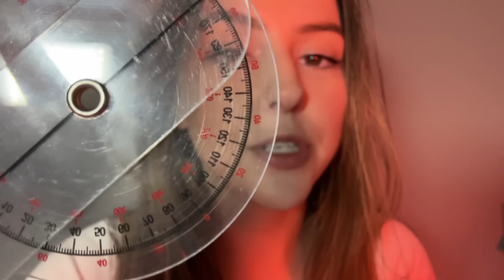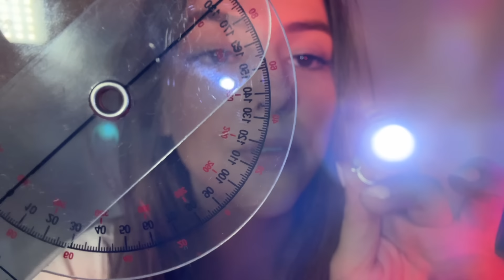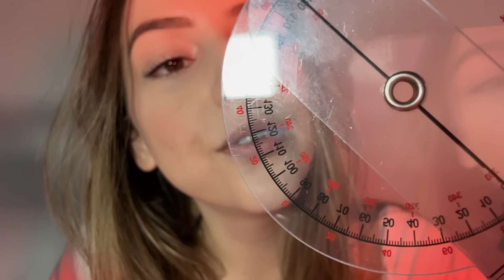ASMR Don’t Blink 😳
hi !

I saw a lot of positive comments on a “don’t blink” portion I did in a recent video.

decided that that was enough to make a full video just for this trigger!

mentioned creator: @LiziASMR 🥳

please consider donating to this virtual food drive I set up 🤝 only if you can

We’ve raised over $1,500 !! 🥳